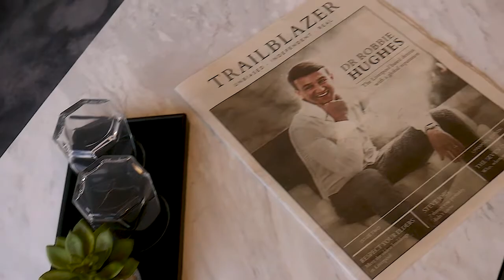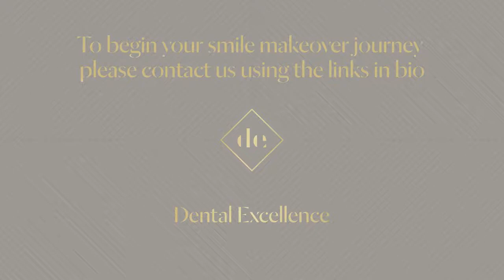Dental Excellence UK - Same Day Smile Makeover by Dr Robbie Hughes - Kem Cetinay - Platinum Package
Kem Cetinay, 2017 winner of Love Island and TV star, came to us for a smile makeover after a recommendation from a friend. He didn't want significant changes, and was nervous about losing the gap between his front teeth, as he liked that feature. We agreed that the best solution was to do a platinum package same day smile makeover with composite veneers.

Kem had a full set of composite veneers and some gum contouring to reshape the gum. He was quite nervous about having dental work done but the relaxed environment and pain free makeover meant he thoroughly enjoyed the whole experience and was so happy with the result.

To start your smile makeover journey please complete our free online consultation and we will provide you with a fully costed treatment plan so you have all the information you need to begin your life changing smile transformation!